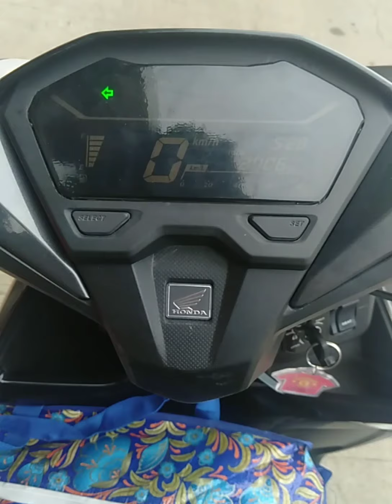Setelah istirahat sejenak sambil ngopi trs melanjutkan perjalanan ke purwakarta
Setelah melalui liku2 perjalanan yg sangat jauh, dan jalan yg berkelok kelok melewati pegunungan , jalur pantura ahirnya sampai juga di tempat tujuan dengan selamat Alhamdulillah🤲